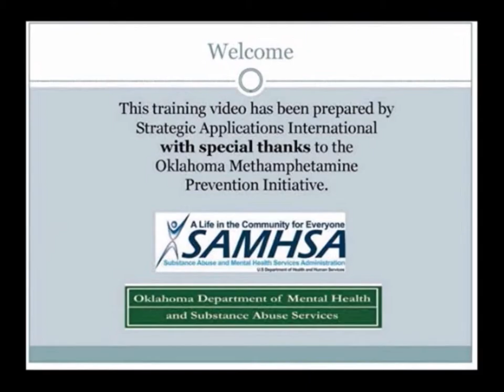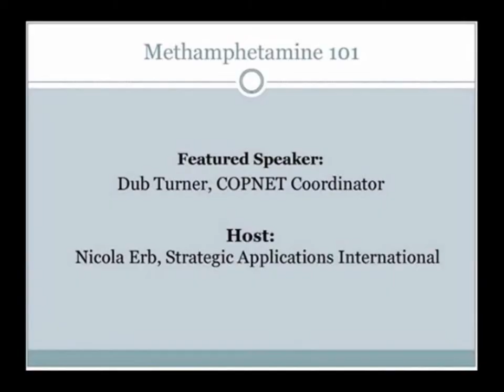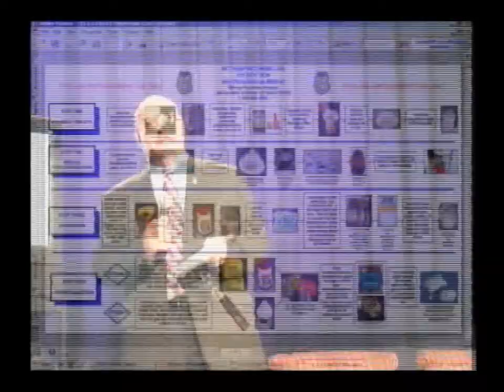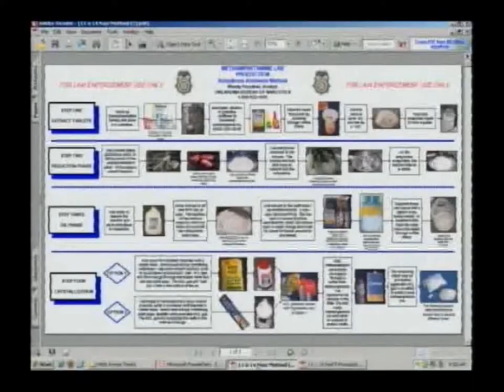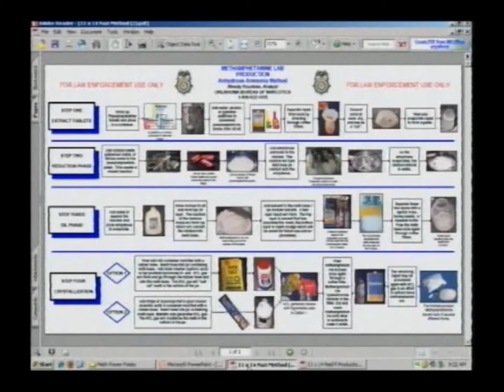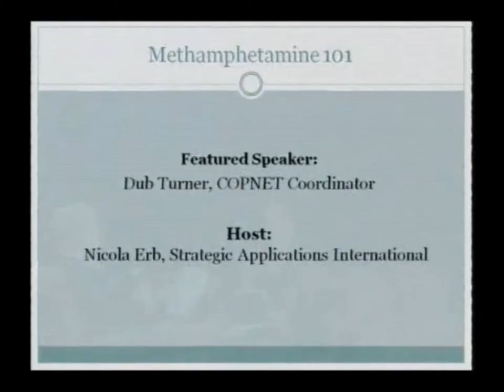Meth 101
Darryl Weaver, Director or Oklahoma Bureau of Narcotics
Dub Turner, COPNET Coordinator

Host:
Nicola Erb, Strategic Applications International